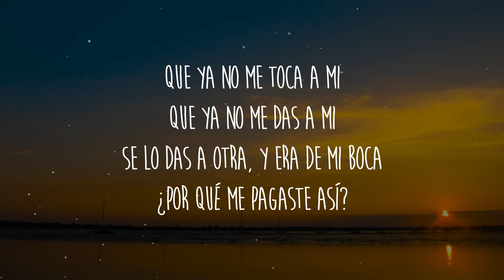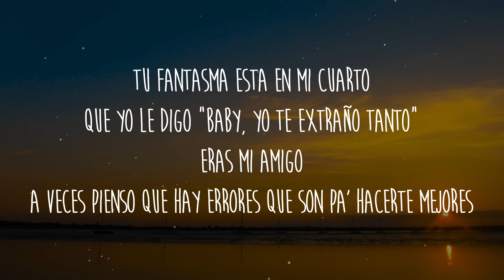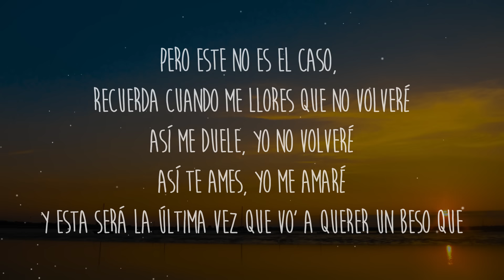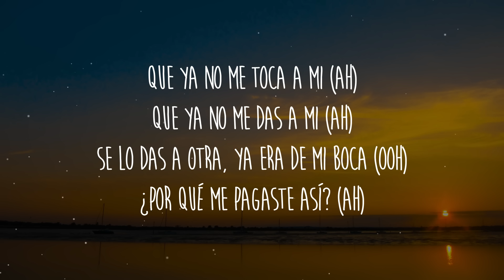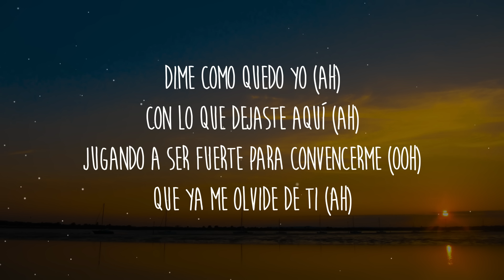TINI - Carne y Hueso (Letra/Lyrics)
Letra/Lyrics:
Si pudiera despertar y no pensarte
Lo haría
Si pudiera decir que ya te olvidé
Lo diría
Si pudiera ser más fuerte que tú
La noche no dolería
Si pudiera ser la mala del cuento
Juro que lo sería
Pero solo soy de carne y hueso
Y te sigo amando hasta los huesos
Y me estoy muriendo, estoy muriendo por un beso
Que ya no me toca a mi
Que ya no me das a mi
Se lo das a otra
Y era de mi boca
¿Por qué me pagaste así?
Dime como quedo yo
Con lo que dejaste aquí
Jugando a ser fuerte
Para convencerme, que ya me olvide de ti
Pero sigue tocándome en las noches cuando tú no estas
Baby te siento aunque tú no estas
Estoy muriendo y tú lo sabes
Me conoces, yo te amo
Y aunque tú me dañaste
Yo sigo estando aquí a tu lado
Tu fantasma está en mi cuarto
¿Qué yo le digo baby?
Yo te extraño tanto
Eras mi amigo
A veces pienso que hay errores
Que son pa' hacerte mejores
Pero este no es el caso
Recuerda cuando me llores
Que no volveré
Así me duela yo no volveré
Así te ame, yo me amaré
Y esta será la última vez
Que voy a querer un beso que
Y me estoy muriendo, estoy muriendo